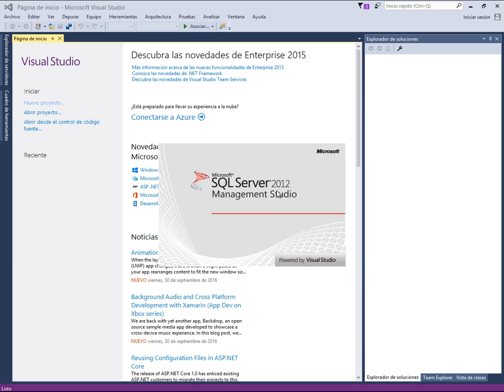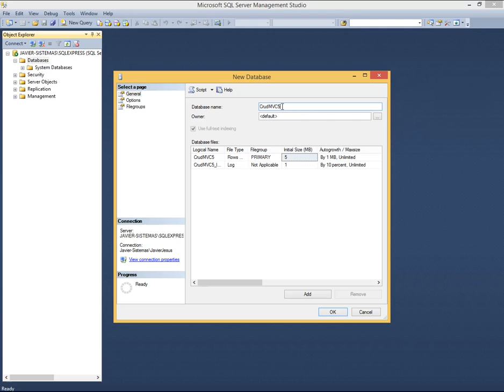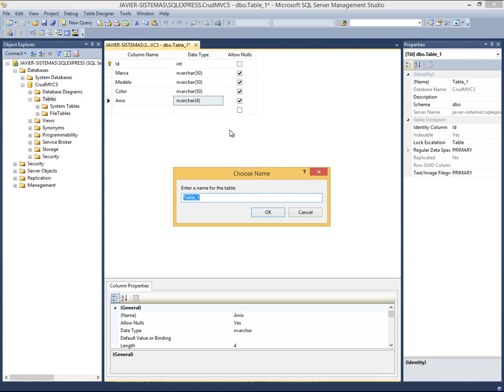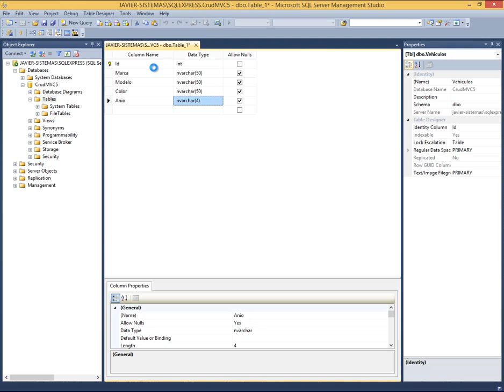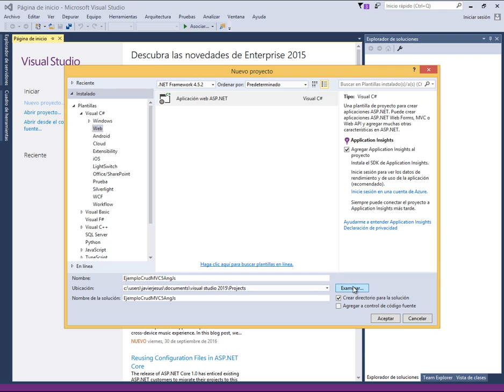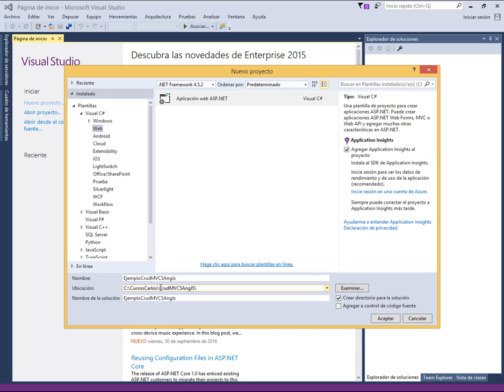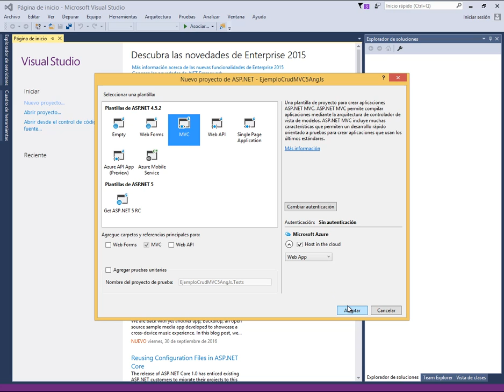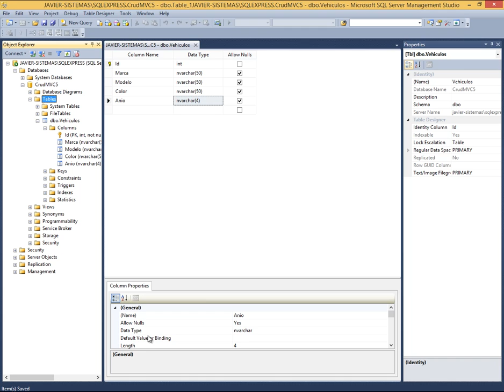(DEMO) CRUD CON ASP .NET MVC5, C# Y ANGULAR.JS - VIDEO 01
Inicio y explicación del proyecto. Crear la base de datos en Sql Server 2012. Crear el proyecto en Visual Studio 2015.